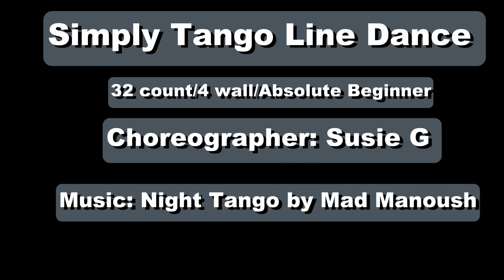Simply Tango Line Dance(By Susie G)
Simply Tango Line Dance
32 Count/4 Wall/Absolute Beginner
Choreographer: Susie G
Danced by Kaohsiung All-Star Line Dancers, August 15, 2020